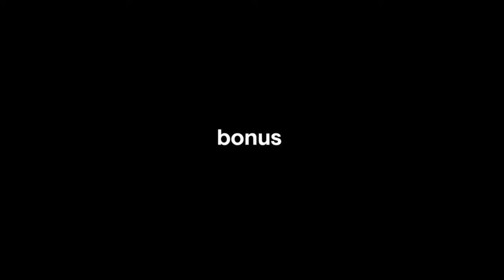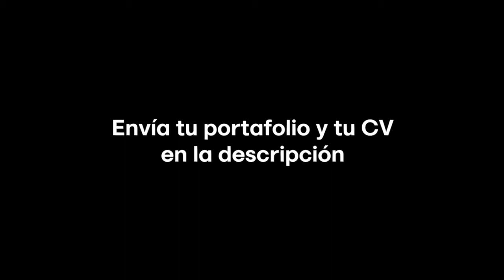Buscamos diseñador gozu 🔥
OFERTA DE TRABAJO: Buscamos un diseñador gráfico que se integre a nuestro equipo de publicidad y marketing 📌 El puesto es presencial a tiempo completo en Comas ⭐ por lo que se necesita disponibilidad y que cumplan con el siguiente perfil:
🔹 Estudios en diseño gráfico, diseño publicitario, ilustración o afines.
🔹 Manejo avanzado de Illustrator y Photoshop.
🔹 Manejo básico (deseable) de Premiere Pro y After Effects.
🔹 Manejo de fotografía y cámaras Canon.
🔹 Experiencia comprobada.
🔹 Conocimiento de animes y videojuegos (que sea basado y le sepa al shitpost - deseable)